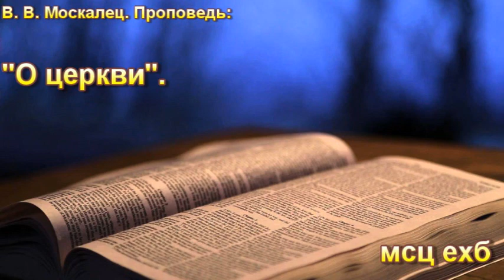В. В. Москалец. "О церкви". МСЦ ЕХБ.